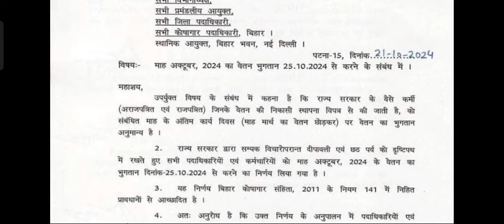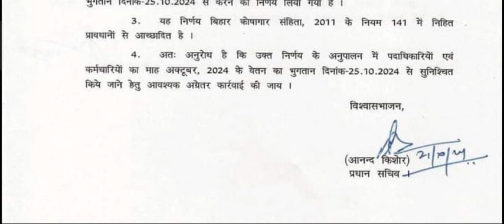दीपावली एवं छठ पर्व को लेकर वेतन का भुगतान 25 अक्टूबर तक करने का आदेश जारी